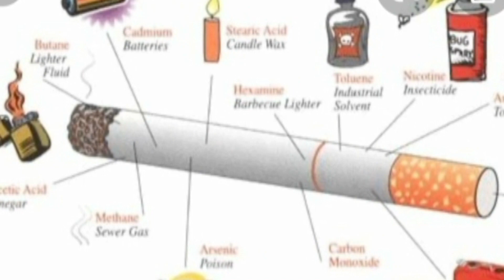Una lucha global contra el tabaquismo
El día mundial sin tabaco se celebra cada 31 de mayo con el objetivo de concienciar a la población sobre los peligros del tabaquismo y promover un estilo de vida saludable. A lo largo de los años, esta fecha ha adquirido una gran relevancia en todo el mundo y ha servido como plataforma para impulsar diversas iniciativas para reducir el consumo de tabaco y sus efectos negativos en la salud.